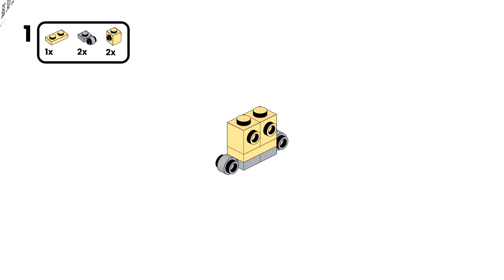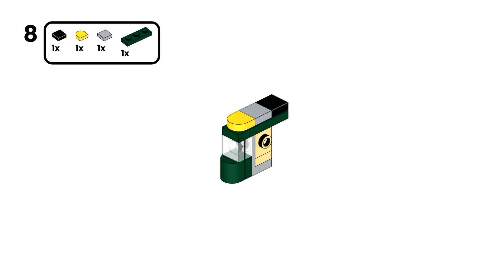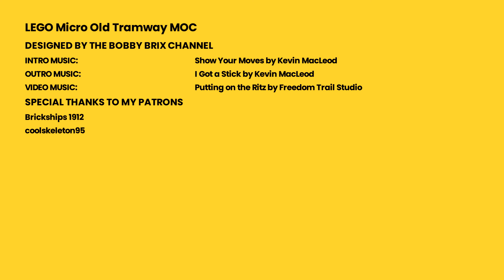LEGO Old Tramway MOC [50 Pieces] - Micro March Day 24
⬛⬜⬛⬜ SPECIAL THANKS ⬜⬛⬜⬛

⬛⬜⬛⬜ LEGO Old Tramway MOC ⬜⬛⬜⬛

For Micro March Day 24 I felt like designing a tramway from the past, a retro looking vehicle with dark green and tan bricks. My initial design featured two pairs of wheels on both side on the tram but it looked more like a bus or trolley rather than a tramway would. If you look at photographs of trams from the old days, but also of our times, you will see that most of them had their wheels covered up from sight. So instead of wheels, I put on a few panels here and there and I think this LEGO Micro Old Tramway MOC looks really good for its size!

⬛⬜⬛⬜ MUSIC ⬜⬛⬜⬛

⬛⬜⬛⬜ TAGS ⬜⬛⬜⬛